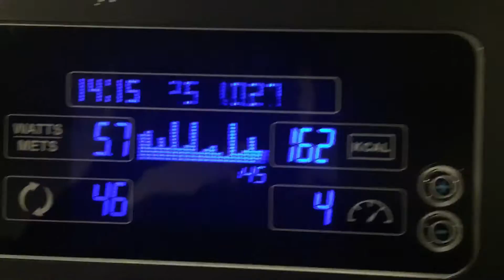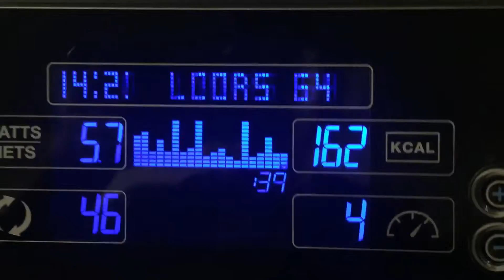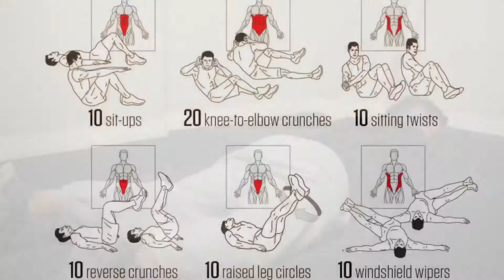My Journey To A 6-Pack ($500 New Years Bet)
ALOHA & WELCOME!!
My Name is Gabriel or Gabe for short. This is my VLOG.
I hope you enjoy my lifes journey, events, adventures, challenges, etc..
I really hope you enjoy my VLOG!!

I'm Also A MONQ Ambassador!! SOOOOOO.
If you're interested in the coolest new aromatherapy device, you mush try MONQ! MONQ is an organic natural, tobacco free, nicotine free, way to expereince the benefits of Aromatherapy. Simply open a MONQ and breathe in the Therapeutic Air that your MONQ diffuses. They offer 7 blends, each of which provides an amazing effect, like relaxation, or an energy boost. The people at MONQ have been so good to me.